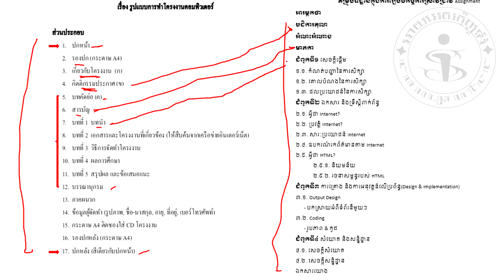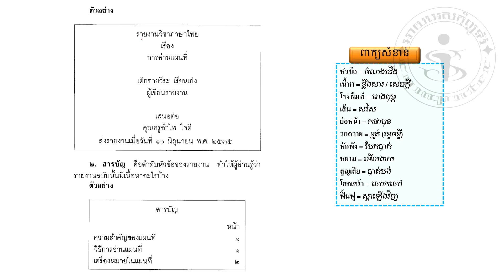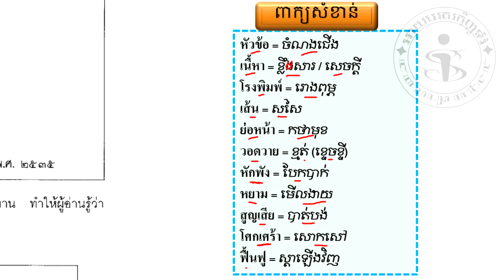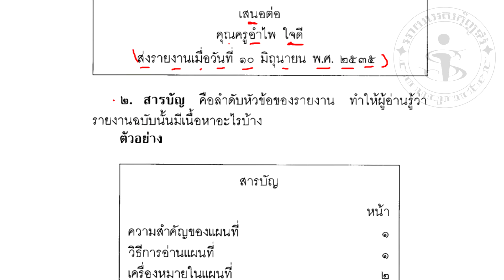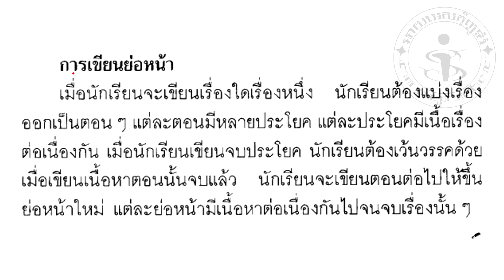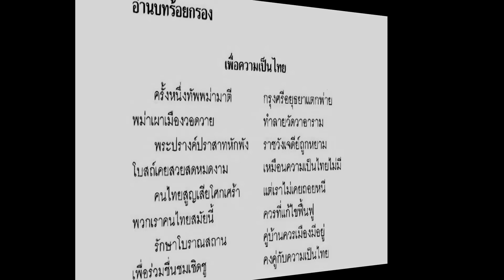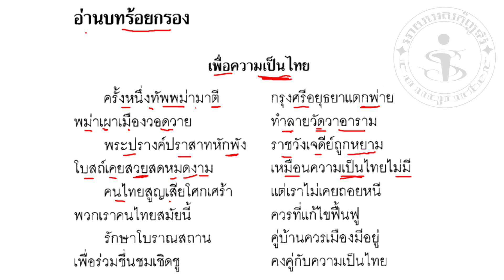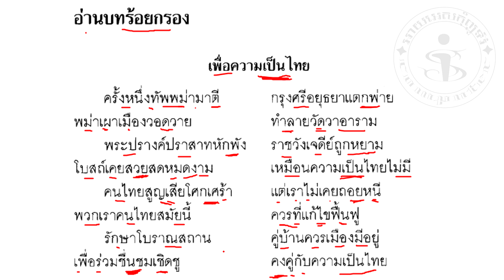Thai Textbook Grade 3 Vol. 1 lesson 7-7